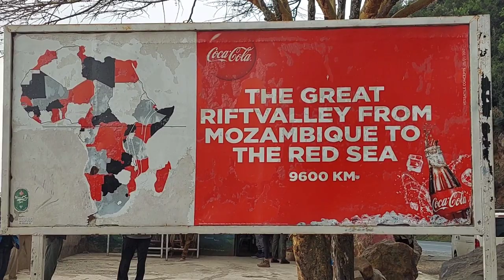Vlog 11/ Masai Mara Vlog / Wildebeest Migration in Kenya / Eighth Wonder of the World.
The Masai Mara series vlog continues.Do tune in to watch my safari experience.
I particularly enjoyed seeing the migration,it was soooooo beautiful 😍
This vlog entails day 1 & 2 of the safari,days in the wild.